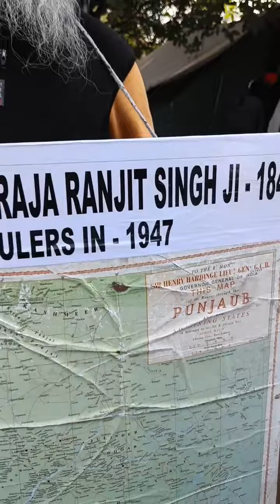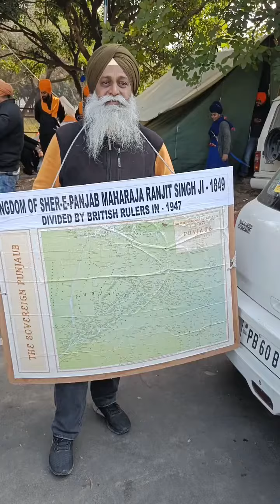ਆਹ ਨਕਸ਼ਾ ਦੇਖਣਾਂ ਵੀ ਮਾਣ ਵਾਲੀ ਗੱਲ ਹੈ ਪੰਜਾਬੀਆਂ ਲਈ!Maharaja Ranjit Singh